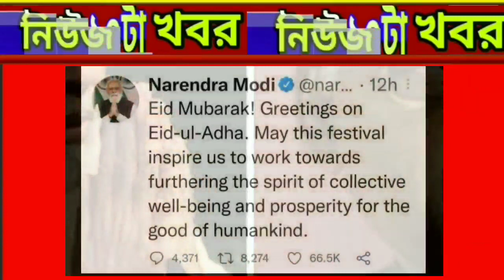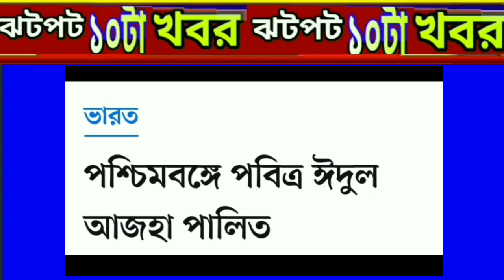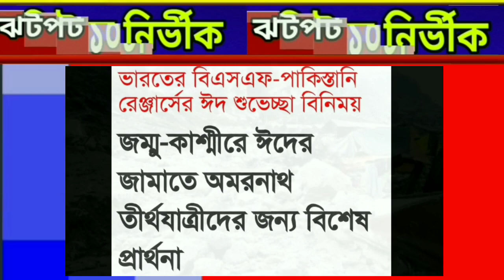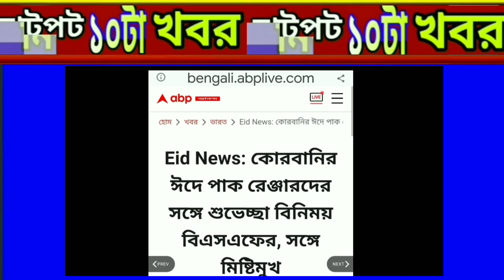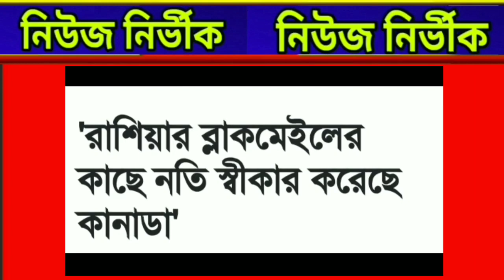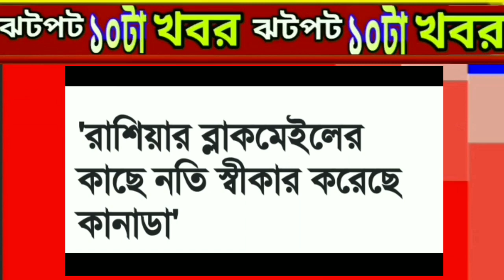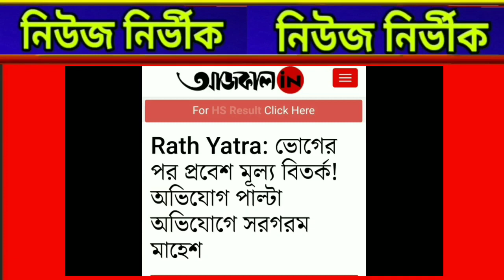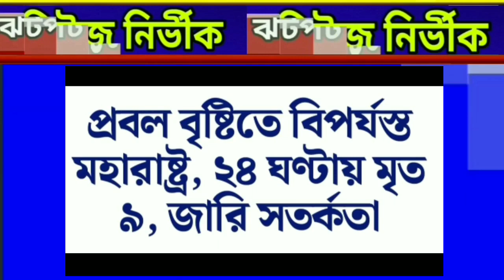১১ জুলাই সোমবার দুপুরের ঝটপট দশটা খবর নিউজ নির্ভীকে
১১ জুলাই সোমবার দুপুরের ঝটপট দশটা খবর নিউজ নির্ভীকে